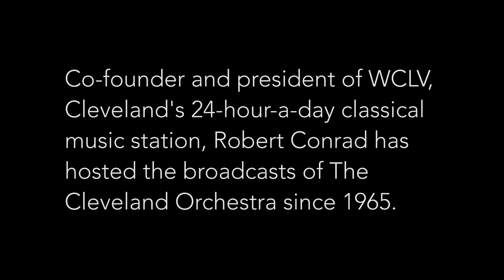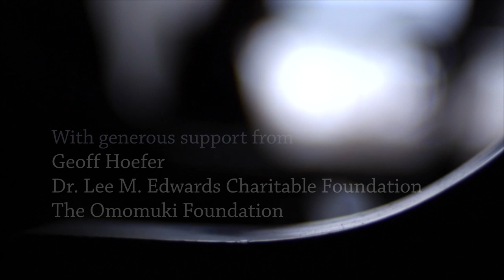"Our radio broadcasts sell a lot of orchestra tickets." - Robert Conrad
LivingTheClassicalLife.com

Robert Conrad, a legend in the radio world and "the voice of the Cleveland Orchestra," is the longest-serving announcer for an orchestra in broadcast history. He recounts amusing anecdotes of musicians he witnessed firsthand, including George Szell, Glenn Gould, Aaron Copland, and Benny Goodman, as well as on-air bloopers, near disasters, and extreme audience reactions.